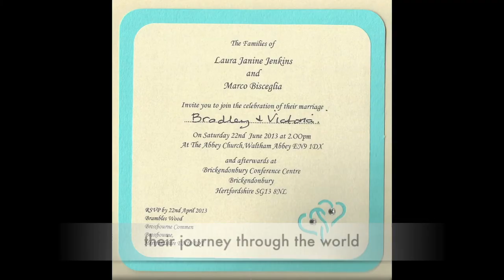Marco - The Best Man Song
The song for Marco Bisceglia's big day 22/06/13 written and performed by Al Palmer and the Forest.

We hope you had a great day Marco!!